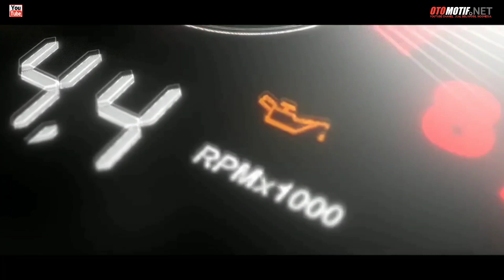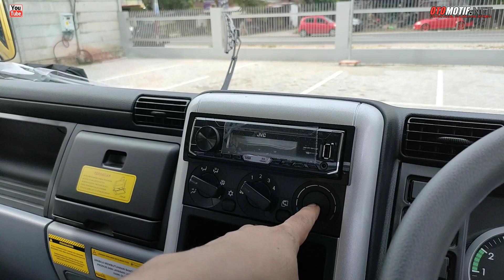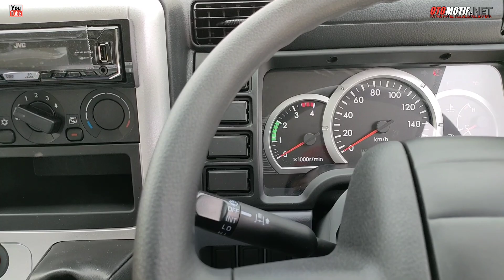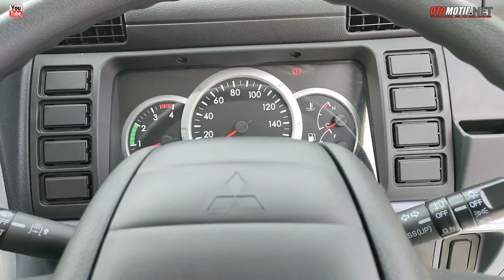Mitsubishi Canter HDL 136PS.Terbaru Fitur GPS & Camera.PBM Pekanbaru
SALAM OTOMOTIF

OTOMOTIF.NET.office address.

INFO ALAMAT :
INFO ALAMAT :
PT. PEKANBARU BERLIAN MOTORS
Jl. Imam Munandar   No 100 RT 02 RW 05.
Kel  : Tangerang Timur
Kec : Tenayan Raya
Pekanbaru - Indonesia
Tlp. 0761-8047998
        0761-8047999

CONTAC PERSON :
KRISTINA
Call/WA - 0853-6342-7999